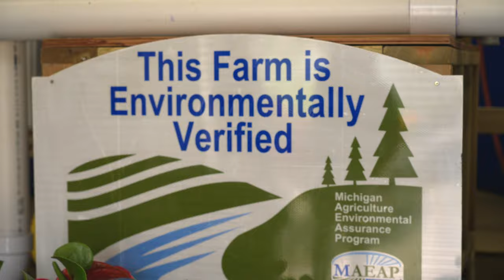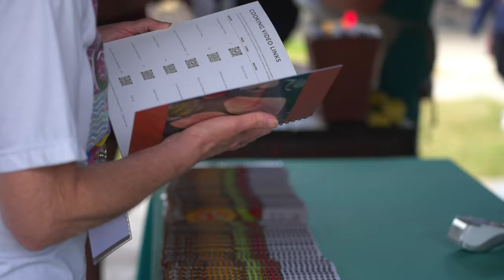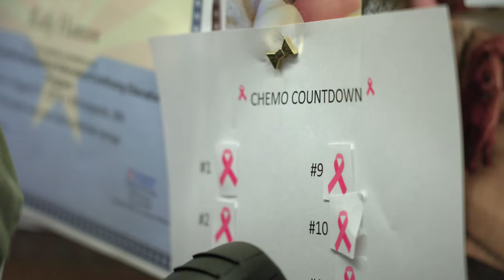Eliminating Barriers to Wellness for Rural Native Americans - Advocating for Your Health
Advocating for your health is key to sharing your life story as you make your journey here on earth.
Cancer screening can provide both peace of mind and support wellness. In this video members and health providers of the Hannahville Indian Community located in the Upper Peninsula of Michigan emphasize the importance of taking care of your body, caring for your health, and the role each community member plays in setting an example for the children of our Indigenous communities. This video also highlights the tribal community resources inherently available to address health equity for cancer survivors; access to traditional foods, insurance, and transportation support, treatment for commercial tobacco use, and most important a connection to a traditional healer.